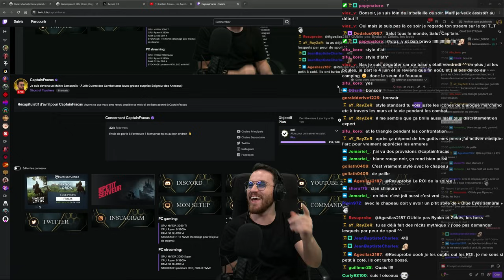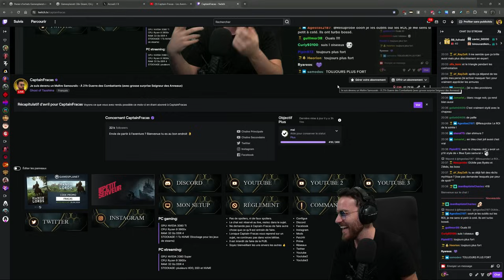Une Défense de Village digne d'un Film en difficulté Létale - Ghost of Tsushima #6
Ghost of Tsushima vient de sortir sur PC et j'en profite pour lancer une aventure sur ce jeu.
Episode 6 de l'Aventure sur Ghost of Tsushima
Lien vers la playlist de l'Aventure sur Ghost of Tsushima :
VOD du live Twitch du 25/05/2024
🎁 ► Si vous souhaitez acheter Ghost of Tsushima et me soutenir par la même occasion, il vous suffit de suivre le lien partenaire ci-dessous vers Gamesplanet et d'y acheter le jeu! Pour chaque vente, je toucherai 5% du prix du jeu
Ma config PC gaming:

Carte graphique : Nvidia RTX 3080 Ti
Processeur : Ryzen 9 3900x
Ram: 64Go DDR4
Stockage des jeux: 1To NVME